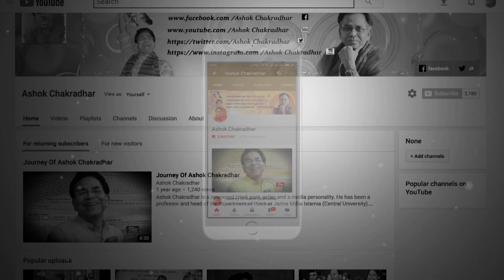कलयुग के भगवान और नारी अनाड़ी | अशोक चक्रधर की कविता | Kalyug Ke Bhagwan Aur Nari Anari